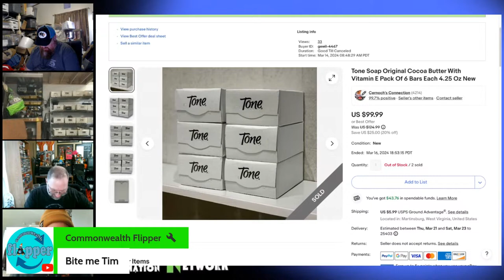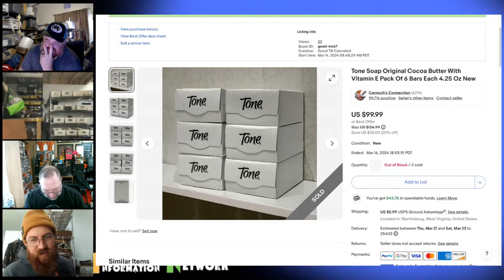Listing or Loafing?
How to Use Photoroom to Upgrade you eBay Listing?

Great Thermal Printer Under $75

Cernochs Steamer

Whatnot
Tim

Free Checking Account
We'll both earn $100 when you join Chime and receive a qualifying direct deposit!

Capital One account or credit card

Box Resizer

Use Code 4beeb88aec to get a free credit

Heat Sealer

Peek Cleaner

Tims Peek Video

Not Free boxes and bubble mailers

Scale and other essentials